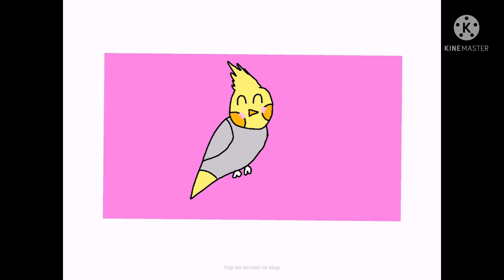Rio pfp contest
For animal squad plays contest.